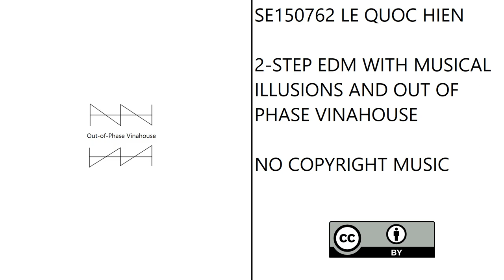Hien Q Le - 2 Step EDM with Musical Illusions and Out of Phase Vinahouse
The song is completely instrumental.
It sounds weird.
The tempo is a combination of 64 BPM, 128 BPM and 256 BPM.
There are 'Octave Illusion', 'Scale Illusion' and 'Tritone Paradox' by Diana Deutsch.
Octave Illusion is between 0:15 and 0:30.
Scale Illusion is between 0:30 and 1:00.
There is a melody that's in key of B Major.
There are 2 drops, each of which has 2 different rhythms: four-on-the-floor kick and 2-step beat.
Tritone Paradox takes place right after 1st drop of the track, at 2:00.
Right after Tritone Paradox, there is 'Weird, Out-of-Phase Vinahouse'!
2nd drop sounds funny because it has 'Weird, Out-of-Phase Vinahouse', which is more jarring!
When summed to mono, 'Octave Illusion', 'Scale Illusion', 'Tritone Paradox' merge each other out!
All of the bass frequencies of 'Weird, Out-of-Phase Vinahouse' "cancel each other out" when listening the track in mono!
In 'Octave Illusion', 'Scale Illusion', 'Tritone Paradox', B Major melody, Bass of 'Weird, Out-of-Phase Vinahouse', all notes get modified with the following frequencies:
C4 = 260 Hz
C#4/Db4 = 275 Hz
D4 = 295 Hz
D#4/Eb4 = 310 Hz
E4 = 330 Hz
F4 = 350 Hz
F#4/Gb4 = 370 Hz
G4 = 390 Hz
G#4/Ab4 = 415 Hz
A4 = 440 Hz
A#4/Bb4 = 465 Hz
B4 = 495 Hz
C5 = 520 Hz
C#5/Db5 = 550 Hz
D5 = 590 Hz
D#5/Eb5 = 620 Hz
E5 = 660 Hz
F5 = 700 Hz
F#5/Gb5 = 740 Hz
G4 = 780 Hz
G#5/Ab5 = 830 Hz
A5 = 880 Hz
A#5/Bb5 = 930 Hz
B5 = 990 Hz
Intro and Outro have 2-step rhythms, so people easily distinguish with drops when listening to the track.

Key: Chromatic
Tempo: 64 BPM, 128 BPM, 256 BPM
Genre: 2 Step, Experimental, IDM, Progressive House, Electro House, EDM, Out-of-Phase Vinahouse
Secondary Genre: Techno, Vinahouse
Copyright: Creative Commons (CC-BY)
Release Date: November 27, 2022